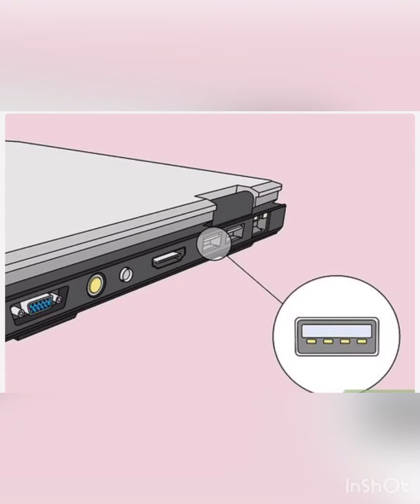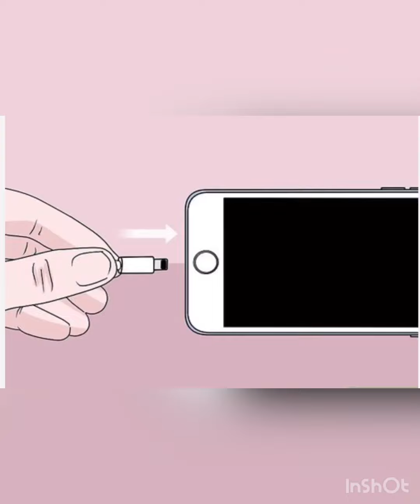Como carregar seu iPhone sem carregador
Cupom: BIZU

Melhor canal de tecnologia do YouTube

👇🔻Conecte-se Comigo👇🔻

Grupo WhatsApp pra tirar dúvidas

Grupo Telegram pra tirar dúvidas